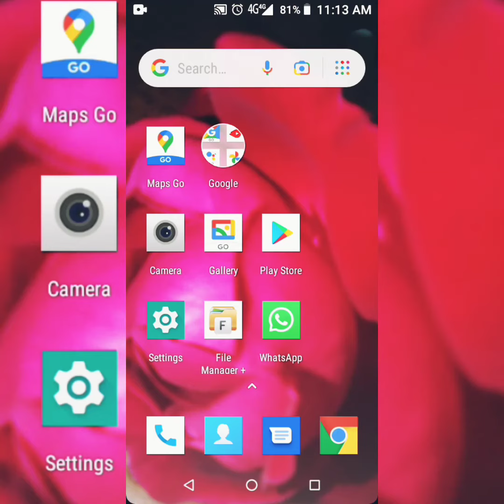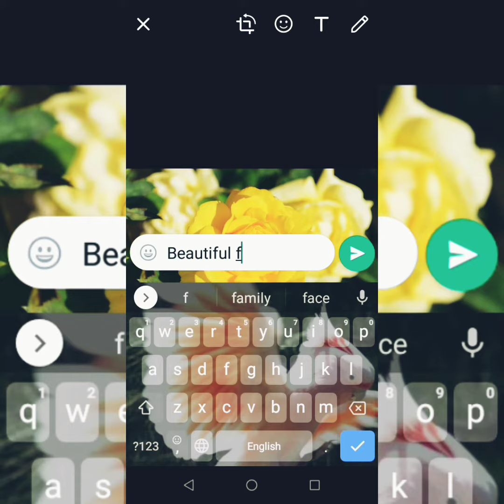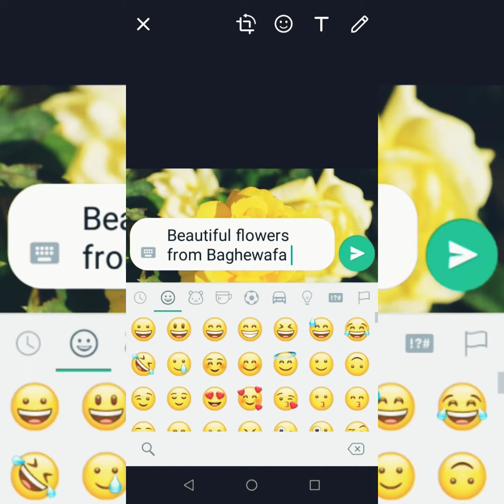What's app status of Baghewafa ( Garden & Gardening).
Today I make a status for garden gardening (Baghewafa)